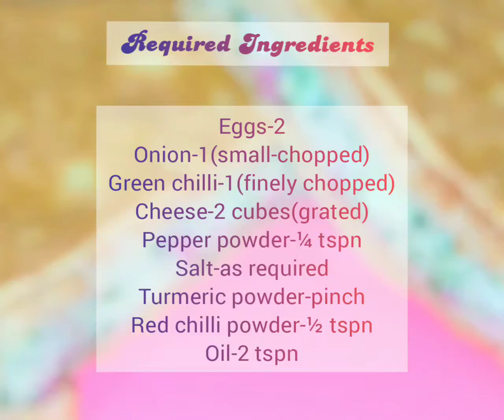ఎగ్ చీజీ శాండ్విచ్|Egg Cheesy Sandwich|శాండ్విచ్ మేకర్ లేకపోయినా ఈజీ గా ఇలా చేయండి సూపర్ గా ఉంటుంది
Servings:1

egg sandwich#
easy sandwich receipe#
kitchen flavors#

Do try & enjoy this receipe..